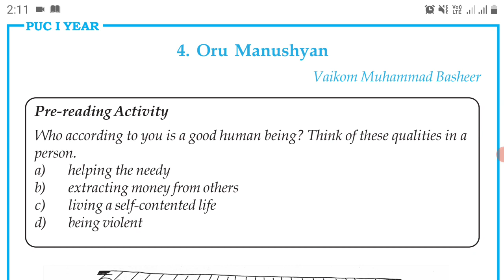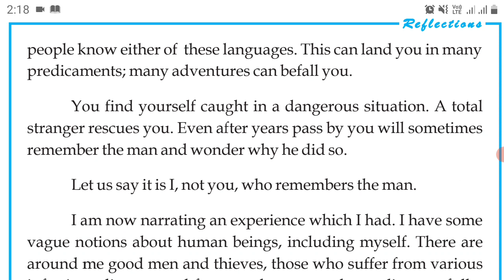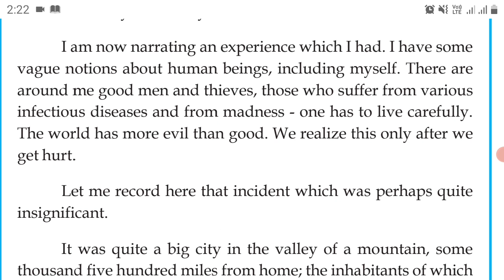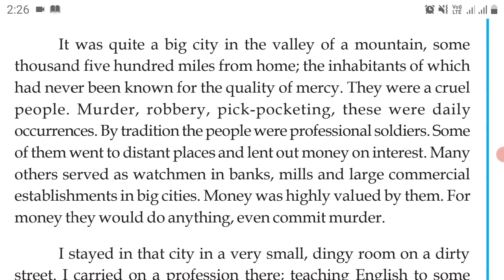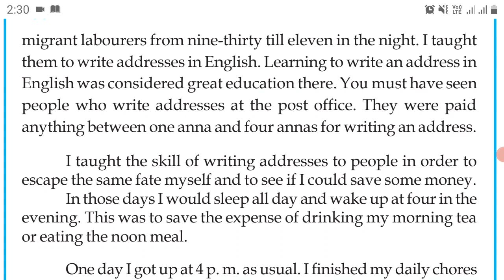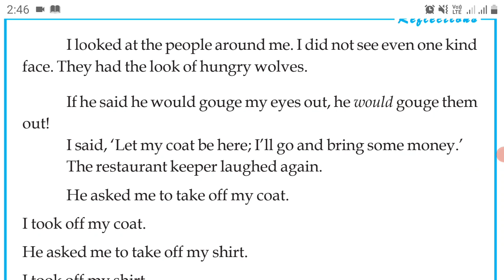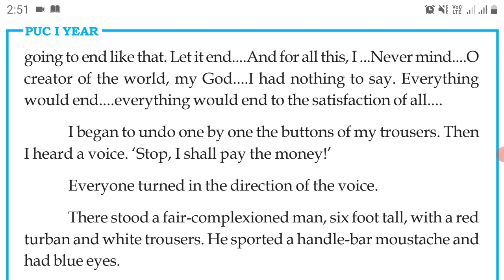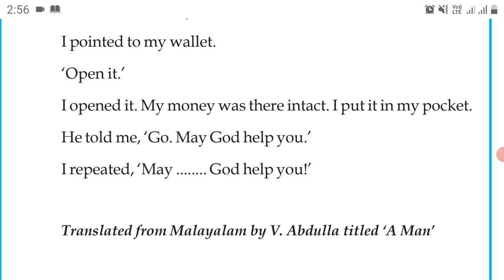PUC-1 | English| 4.Oru Manushyan ( ಕನ್ನಡದಲ್ಲಿ ವಿವರಣೆ) Lesson in Single Video